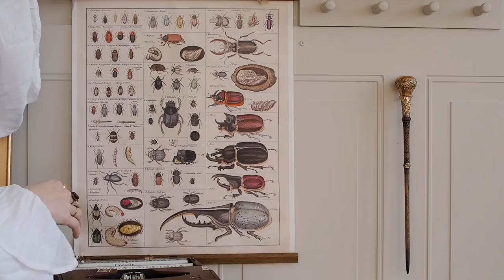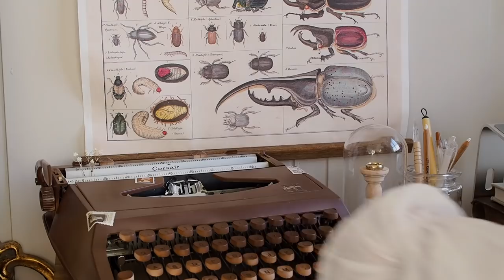create a cozy workspace with me //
I didn't put much thought into this setup, i just wanted to change things up in hopes it would motivate me to work more. which clearly worked cause here i am! i'll probably change it up again in the near future but here it is anyways!

entomology poster // antique
typewriter // thrifted
faux plant // target
mirror // ( this thing was like 25 bucks when i bought it, idk what happened.)
laptop stand //
green keycaps //
desk // old from amazon but i completely remodeled it
chair // no longer available
chair wheels //

‣ u s e r n a m e
きつね kitsune /
japanese for fox